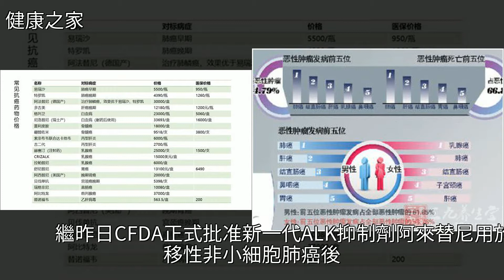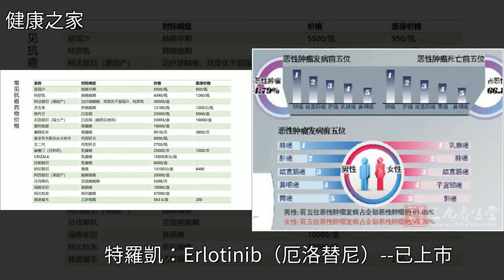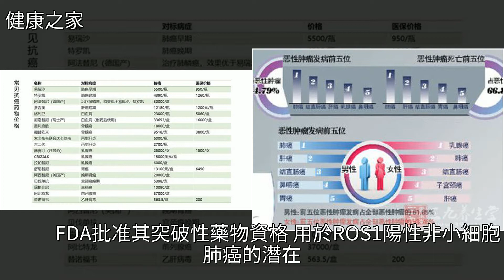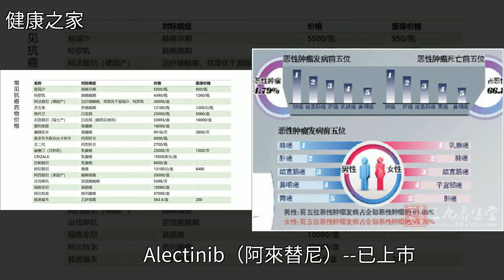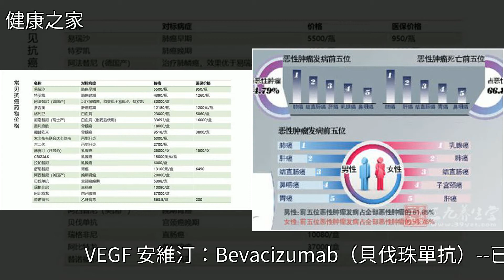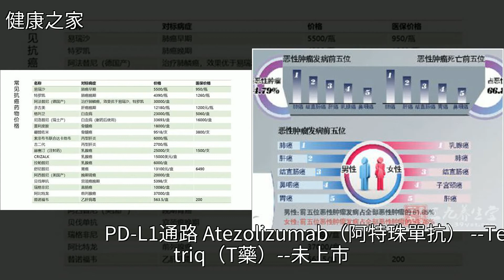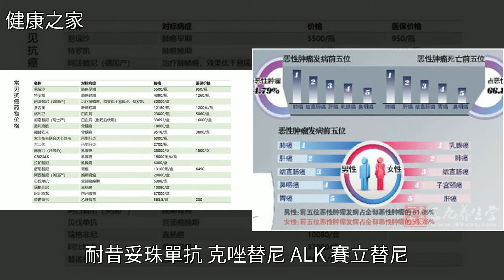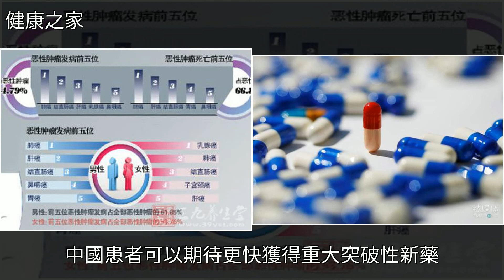值得收藏！最全肺癌靶向藥彙總！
值得收藏！最全肺癌靶向藥彙總！癌症,肺癌,藥品,化學,CFDA值得收藏！最全肺癌靶向藥彙總！癌症 肺癌 藥品 化學 CFDA